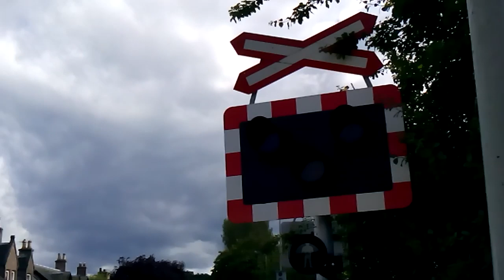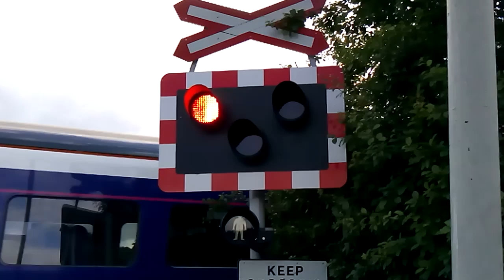Another video at Dingwall ungated level crossing